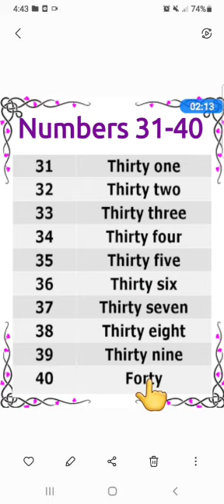Numbers 31to 40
Video from Christy